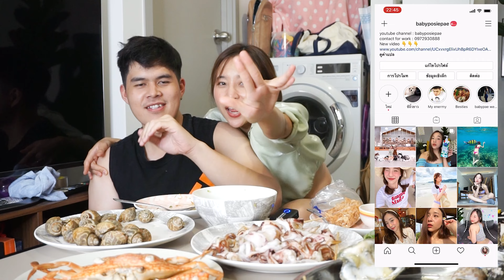ทะเลเผา สด+ถูกสุดๆ ที่ลับพัทยา!! l babyposiepae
อร่อย สด หวานมาก แถมราคาโครตถูกที่พัทยา อยากย้ายบ้านไปพัทยามาก 😘😘😘
facebook ,Instragram, twitter,tiktok : babyposiepae

line : poopaeeee